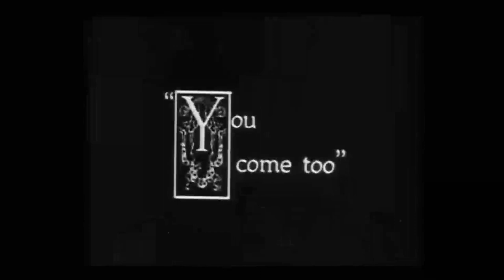Hearing Repair with Charlie Chaplin 55fps